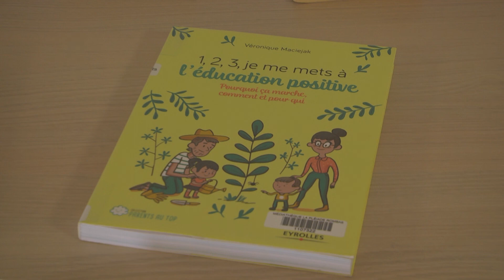Premier atelier montessori à la médiathèque - septembre 2019